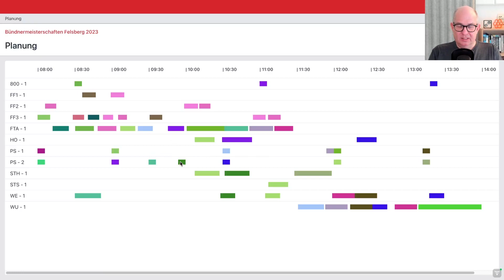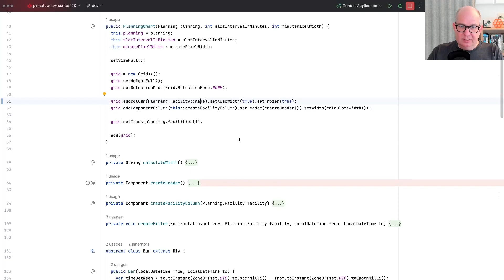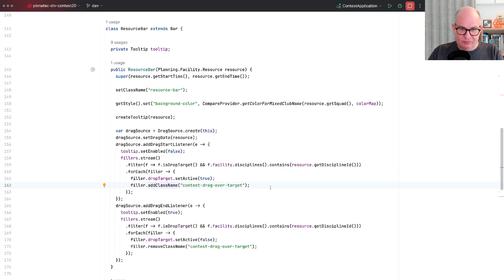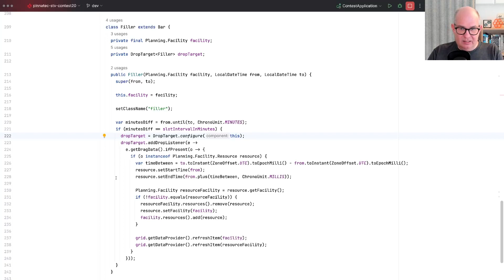Vaadin Drag and Drop - It's so easy!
Drag and Drop can be helpful in many situations, but often it's complicated to implement. That's not the case with Vaadin. Vaadin makes it easy to have drag-and-drop support for all components.